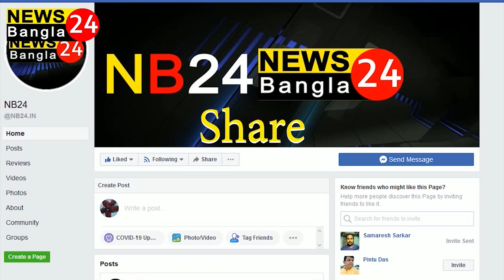কোলকাতায় কন‍্যাশ্রী কাপ খেলতে গেলে লাগবে পাঁচ লক্ষ টাকা জানালেন লিগ কর্তৃপ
কোলকাতায় কন‍্যাশ্রী কাপ খেলতে গেলে লাগবে পাঁচ লক্ষ টাকা জানালেন লিগ কর্তৃপ,প্রতিভা চুলোয় যাক,বক্তব‍্য লিগ কর্তৃপক্ষের